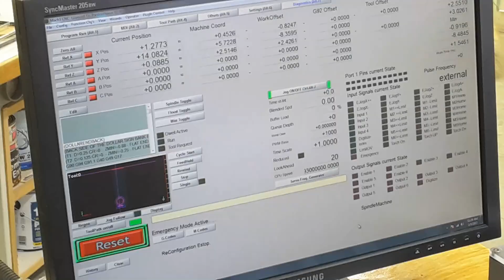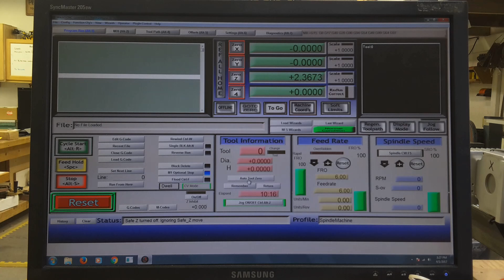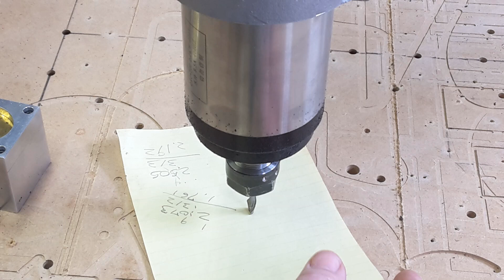A forgiving Z axis touch plate with spring suspension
In this video I put the finishing touches on a forgiving Z-axis touch plate/block that I started some time ago.  This is not your standard block of aluminum.   I have designed in a forgiving touch surface in the event you goof.  We complete the wiring and configure it with Mach3.  There is footage at the end of the video of the actual machining.